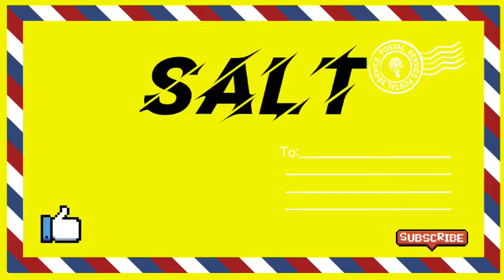salt ka arth | salt ka meaning | salt ka hindi | salt ka english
Hello everyone I am KK Sir,  We are watching Meaning of Words.

Friend's in this video we will know the meaning of Word salt.

salt ka arth,
salt ka meaning,
salt ka hindi,
salt ka english,
salt ka matlab,
salt,
salt ki arth,
salt ki meaning,
salt ki hindi,
salt ki english,
salt ki matlab,
salt arth,
salt meaning,
salt hindi,
salt english,
salt matlab,
salt ka hindi meaning,
salt ka spelling,
salt meaning in hindi,
salt in hindi,
salt in english,
salt का हिंदी में मतलब,
salt means,
hindi meaning of salt,
salt mean,
salt ka hindi arth,
salt ka hindi matlab,
salt ka hindi mein matlab,
salt ka angreji,